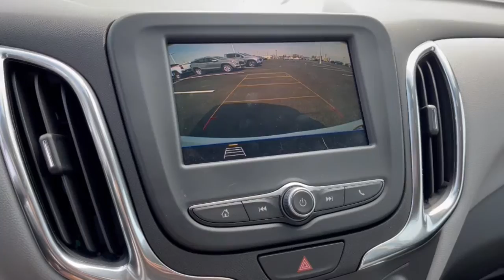2020 Chevrolet Equinox Dublin, Powell, Hilliard, Columbus, Westerville CTP1597A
Summit White Used 2020 Chevrolet Equinox LS available in 2589 Billingsley Rd., Columbus, Ohio at Ricart Chevrolet Buick GMC. Servicing the Dublin, Powell, Hilliard, Columbus, Westerville, OH area.

2020 Chevrolet Equinox LS - Stock#: CTP1597A

** Alloy Wheels / Premium Wheels / Aluminum Wheels ** Backup Camera ** Bluetooth Handsfree ** Keyless Start ** Lane Departure Warning ** USB Port Auto High-beam Headlights Remote keyless entry Steering wheel mounted audio controls. GM Certified Pre-Owned means you not only get the reassurance of a 12mo/12000-Mile Bumper-to-Bumper limited warranty on top of the remaining manufacturers warranty but also a 2yr/24000-Mile Standard CPO Maintenance Plan up to a 6-Year/100000-Mile $0 Deductible Fully Transferable Powertrain Limited Warranty a 172-point inspection/reconditioning 24/7 roadside assistance Courtesy Transportation 3 month trial OnStar Directions & Connections Service if available SiriusXM Radio 3mo trial if available and a vehicle history report.brbrbrCertified. Chevrolet Certified Pre-Owned Details:brbr  * 172 Point Inspectionbr  * Warranty Deductible: $0br  * Transferable Warrantybr  * Powertrain Limited Warranty: 72 Month/100000 Mile (whichever comes first) from original in-service datebr  * Limited Warranty: 12 Month/12000 Mile (whichever comes first) from certified purchase datebr  * 24 months/24000 miles (whichever comes first) CPO Scheduled Maintenance Plan and 3 days/150 miles (whichever comes first) Vehicle Exchange Program. SiriusXM 3-month trial subscription.br  * Roadside Assistancebr  * Vehicle HistorybrbrPriced below KBB Fair Purchase Price! Odometer is 25249 miles below market average! CARFAX One-Owner. Clean CARFAX. Summit White 2020 Chevrolet Equinox 4D Sport Utility LS 1.5L DOHC 26/31 City/Highway MPG 6-Speed Automatic Electronic with Overdrive FWDbrbrbrWe carry all makes and models and have vehicles in all different colors. Our Pre-owned Vehicles could have some of the following features listed: Alloy wheels aluminum wheels backup camera Bluetooth cargo package chrome wheels convenience package leather seats navigation system power package remote start se package safety package sunroof/moonroof tow package adaptive cruise control comfort package tow package trailer package appearance package cargo package power package safety package acoustical package dvd entertainment system preferred package technology package driver confidence package audio package heat package memory package off road package premium package premium sound package remote vehicle starter prep package skid plate package solid smooth ride suspension package sound package sport package steel wheels suspension package z71 package 3rd row seat Bluetooth hands-free cd player cruise control dvd player. Keyless entry lift kit multi-zone climate control navigation portable audio connection power locks power windows premium audio security system steering wheel controls sunroof trailer hitch apple carplay/android auto brake assist homelink memory seat stability control android auto apple carplay.